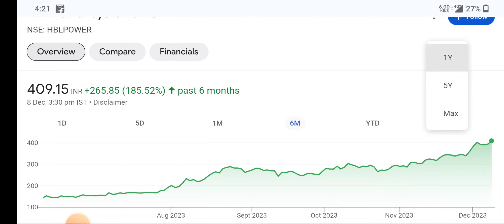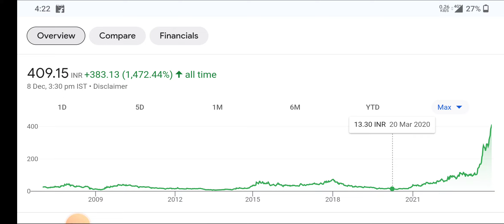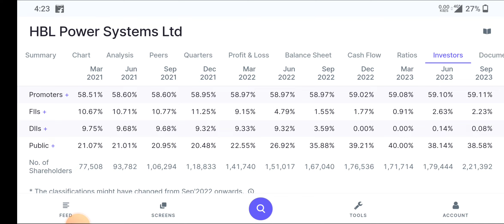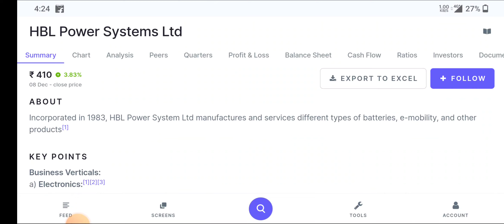HBL POWER | HBL POWER share latest news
topic covers:-

1 -  hbl power share future
2 -  hbl power latest
3 -  hbl power latest news
4 -  hbl power latest news today
5 -  hbl power latest news hindi
6 -  hbl power latest share news
7 -  hbl power latest stock news
8 -  hbl power latest update
9 -  hbl power latest news share market
10- hbl power stock
11- hbl power stock news
12- hbl power stock
13- hbl power stock Q1 result
14- hbl power stock analysis
16- hbl power stock latest news today
17- hbl power stock latest news
18- hbl power stock analysis today
19- hbl power stock news in hindi

thankyou